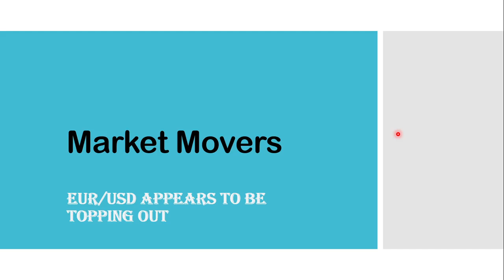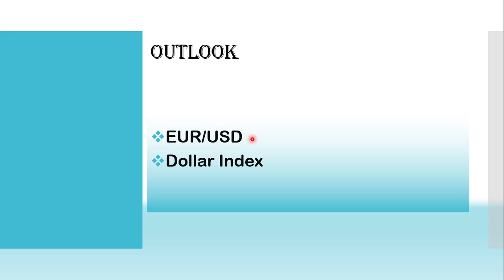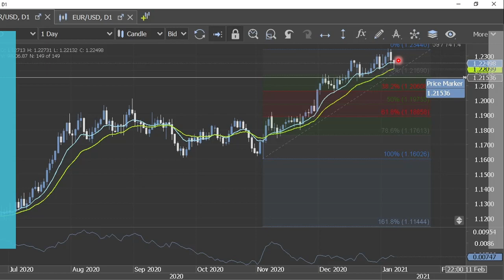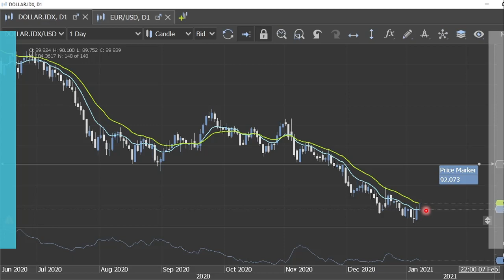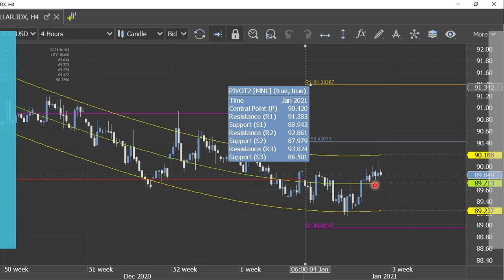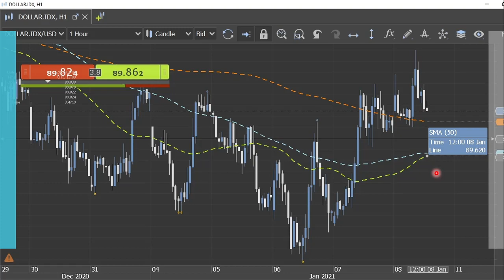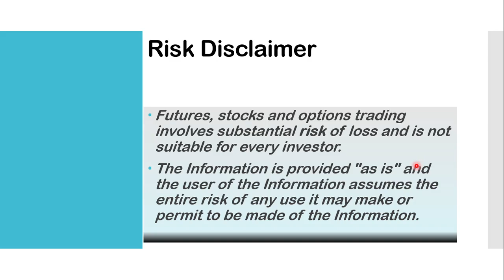Market Movers 08/01 - EUR/USD Appears To Be Topping Out